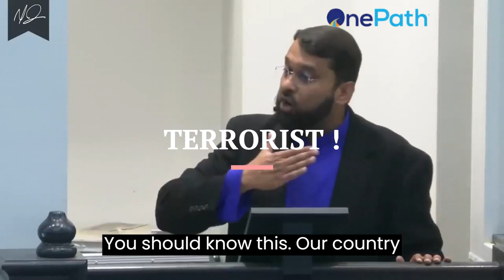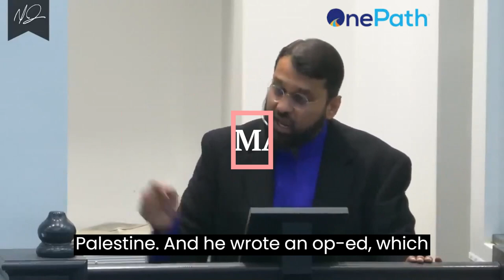YASIR QADHI PALESTINE HISTORY | Nelson Mandela, Jimmy Carter, Desmond Tutu On Gaza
Shaykh Dr Yasir Qadhi history lectures.  Iconic figure who support Gaza Palestine. Nelson Mandela, Desmond Tutu and Jimmy Carter. Jimmy Carter, He visited those lands and after he left office, he wrote a book. Peace, not apartheid. That is the title of the book. Our president. Are you going to accuse him? He's actually a Christian believer. He's actually a supporter of the faith of Christianity. He's a known person who loves his faith and tradition. He's not a Muslim. And yet when he visited, he said we cannot move forward with this apartheid regime. And he himself acknowledged that Gaza, Gaza is the largest open air prison in the world today, the largest open air prison in the world today. And I can quote you on and on, human rights, Amnesty International.